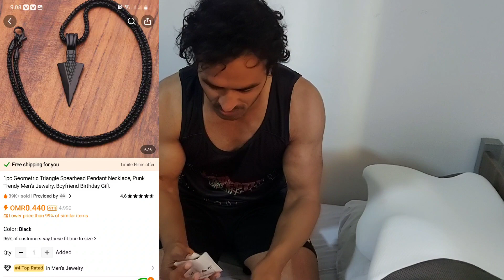China 🇨🇳 Sa Aya Surprise Gift | My Brother Gives Me Surprise 😮 | Online Shopping From China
China 🇨🇳 Sa Aya Surprise Gift
My Brother Gives Me Surprise 😮
Surprise
Gift
Chain Gifts
China Online Shopping
online Shopping In China
Back Pain
Back Brace
How to Wear A Back Brace
lower Back Pain
Back Stretcher
Neck Pain
Shoulder Pain
Neck And Shoulder Massager
Cervical Pain
Neck Relax
Waqar Ghumman
Waqar Ghumman Vlogs